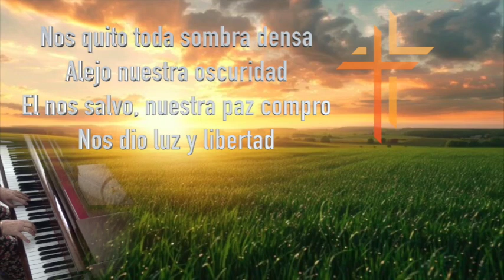La historia de Cristo diremos Album Special Music ford Piano